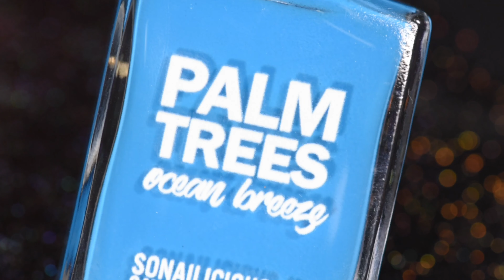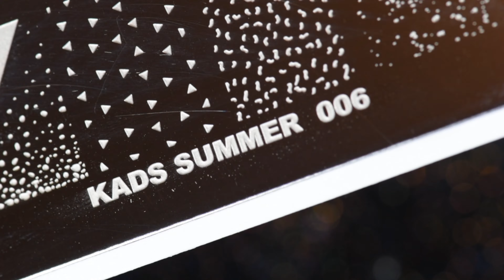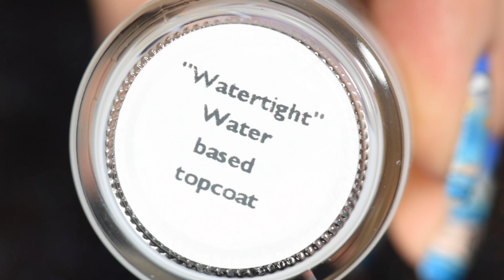SUMMER BEACH NAILS v2 | Reverse stamping nail art with KADS stamping products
SUMMER BEACH NAILS v2 |  Reverse stamping nail art with KADS stamping products and SoNailicious polishes

Hi guys! Today I have this summer beach nails to share with you. I created this nail design using beautiful nail polish from SoNailicious Boutique along with the awesome KADS stamping plate! I used reverse stamping technique for this beach inspired nails.

Just another summer nail art idea for you, guys! Hope you enjoy.
If you have any questions, please ask in the comment section below.

Louise Michelle♥️

1. UNT peel off base coat
2. White Nail Polish
3. SoNailicious X Say it with polish polishes

4. KADS stamping plate KADS Summer 006

3. Mitty. Salon Series - 3mm detaining brush

4. Pueen Cosmetics latex tape liquid peel off & cuticle guard

5. Orly Bonder Rubberised Base Coat (apply this before stamping for stamping images to stick to nails better)

🖤 ClearJellyStamper 5$ off of your first order, just follow the

Got a YouTube Channel?
TubeBuddy is a FREE browser extension & mobile app that integrates directly into YouTube to help you run your channel with ease.